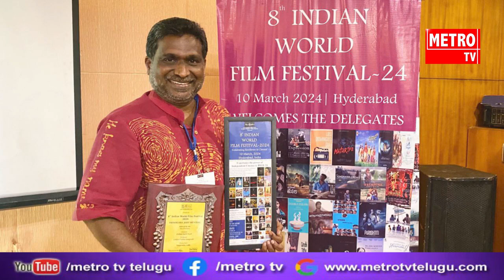“హీరో ఆఫ్ ద సీ” అనే డాక్యుమెంటరీ కు ఇండియన్ వరల్డ్ ఫిల్మ్ ఫెస్టివల్-2024 అవార్డు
హైదరాబాద్‌కు చెందిన చిల్కూరి సుశీల్ రావు నిర్మించి, దర్శకత్వం వహించిన “హీరో ఆఫ్ ద సీ” అనే డాక్యుమెంటరీ మార్చి 10న హైదరాబాద్‌లో జరిగిన 8వ ఇండియన్ వరల్డ్ ఫిల్మ్ ఫెస్టివల్-2024లో అవార్డును గెలుచుకుంది.